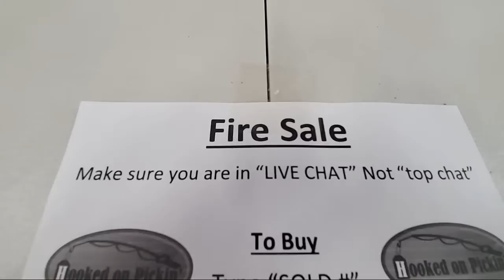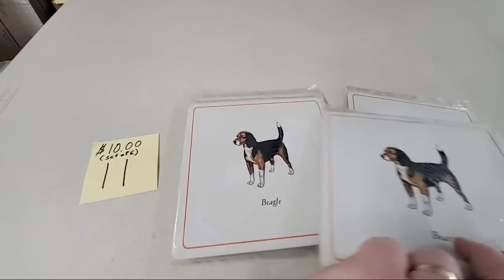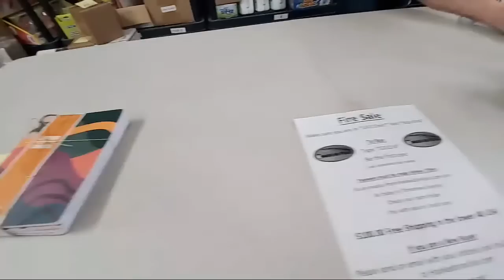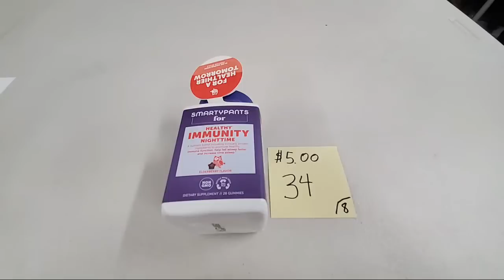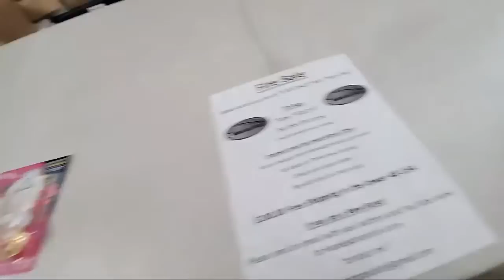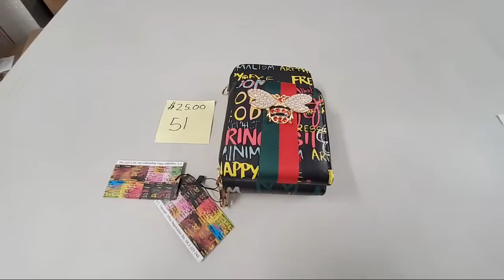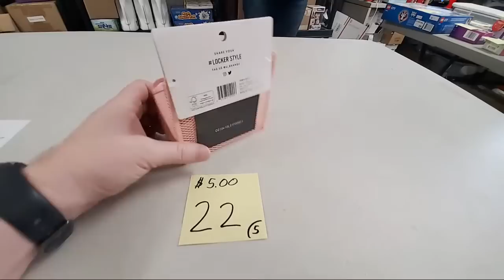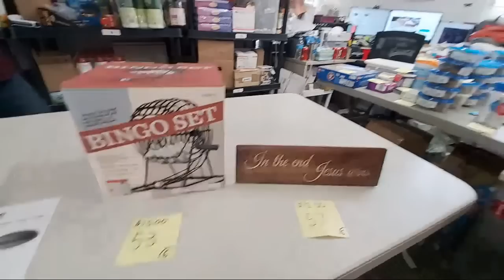Live Fire Sale Today - Buy Direct From Me--Online Re-seller